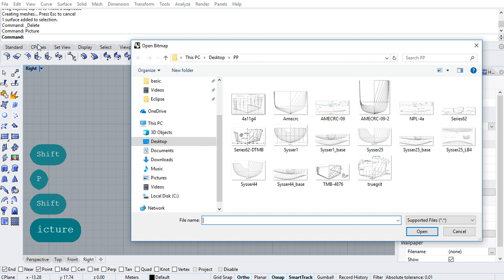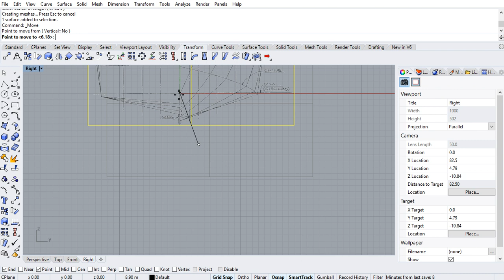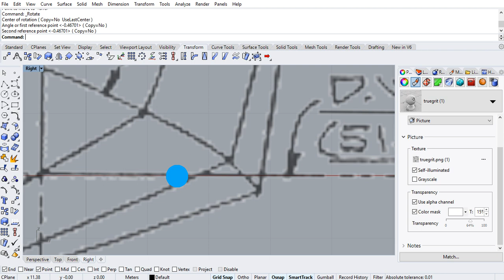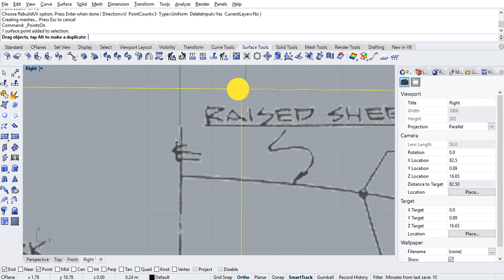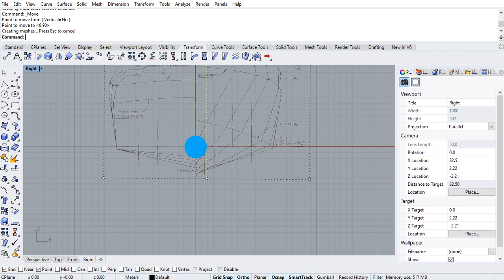Inserting an image plane into Rhinoceros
- Insert an image plane
- Set image transparency settings
- Move the image reference point to the Rhino origin
- Rotate image if needed
- Deform image if needed